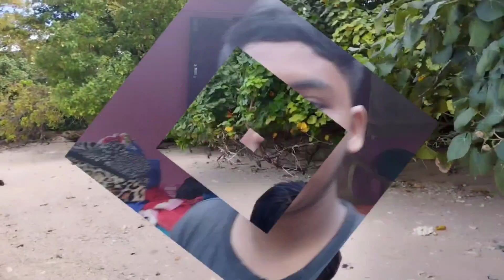আজ আমি অনেক বাচ্চাদের নিয়ে সাগরে গিয়েছিলাম খুব enjoy করলাম।